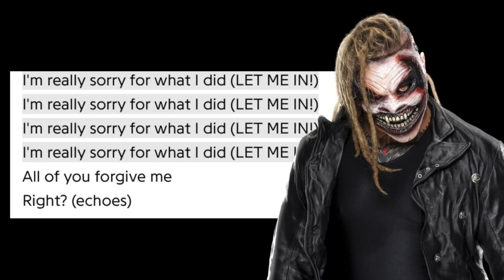THINGS YOU MIGHT HAVE MISSED! WWE SMACKDOWN! BRAY WYATT HURTS LA KNIGHT! KEVIN OWENS THE 5th MAN!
WWE SMACKDOWN

Bray Wyatt new mask
LA Knight SLAPS Bray Wyatt TWICE
Bray Wyatt attacks LA Knight backstage

What happened to LA Knight?

Kevin Owens returns to WWE
Kevin Owens revealed at the 5th man for wwe survivor series War Games!

What will happen with Kevin Owens and Sami Zayn

MadCap Moss and Emma unite on wwe tv

Butch wins!
It’s coming home for the wwe World Cup

WWE SMACKDOWN
WWE SMACKDOWN 18th November 2022
WWE NEWS